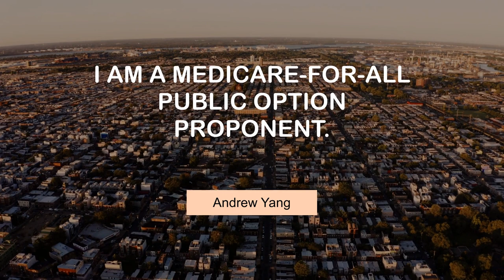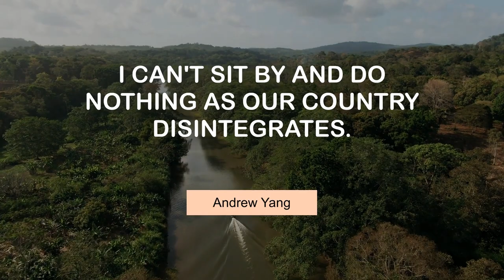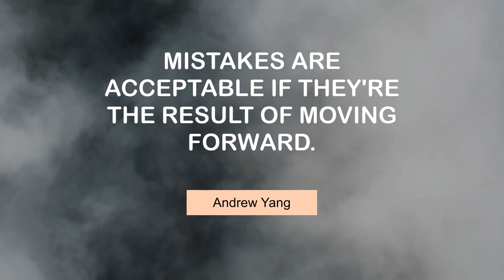Superb Quotes of Andrew Yang | @MyMotivationMantra | Your Motivation Dose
Motivating Thoughts of Andrew Yang | Daily Motivation Dose

00:00 One thing I disliked about being a lawyer was billing for my time. - Andrew Yang
00:24 The benefits of a universal basic income overall are huge. - Andrew Yang
00:41 I am a Medicare-for-all public option proponent. - Andrew Yang
00:57 Intellectual capital drives financial capital and growth. - Andrew Yang
01:14 Starting a successful company is one of the hardest things anyone does. - Andrew Yang
01:30 All you need is self-driving cars to destabilize society. - Andrew Yang
01:47 I can't sit by and do nothing as our country disintegrates. - Andrew Yang
02:04 Mistakes are acceptable if they're the result of moving forward. - Andrew Yang
02:20 Millennials get a bad rap sometimes about their grit and perseverance. - Andrew Yang
02:37 FOMO (fear of missing out) is the enemy of valuing your own time. - Andrew Yang